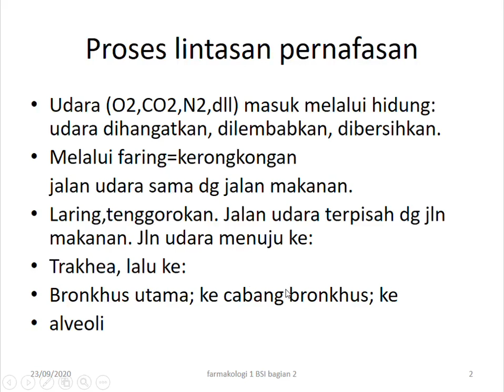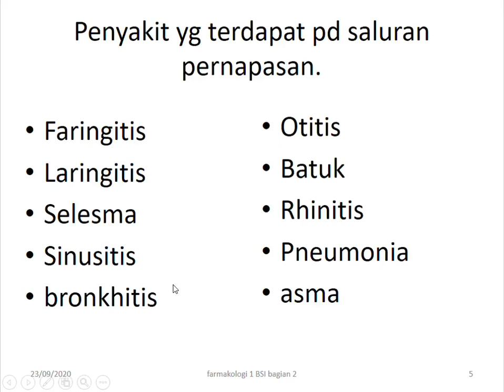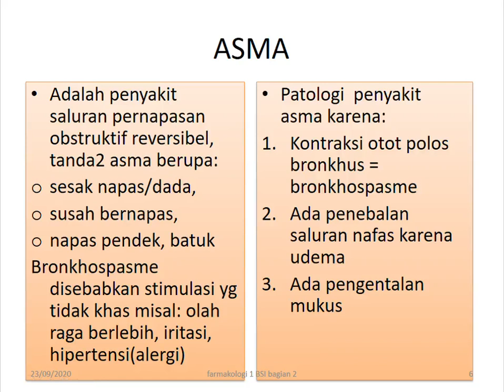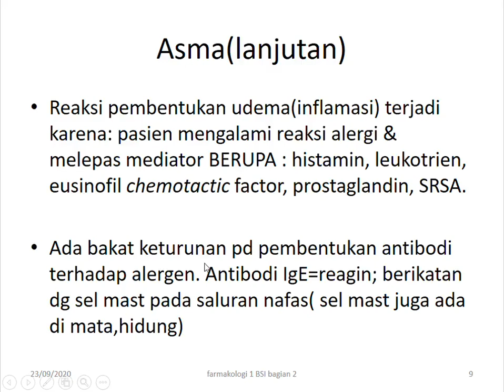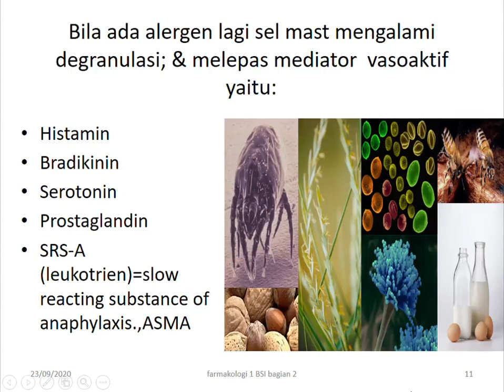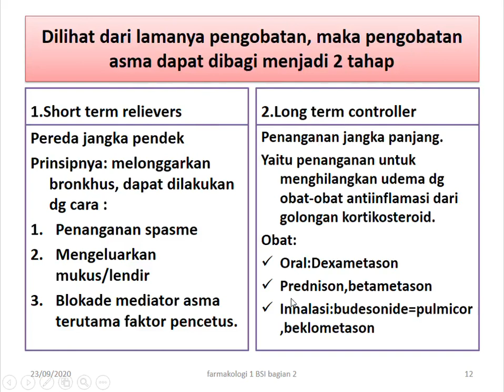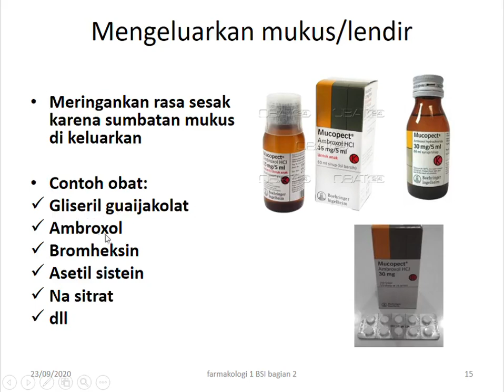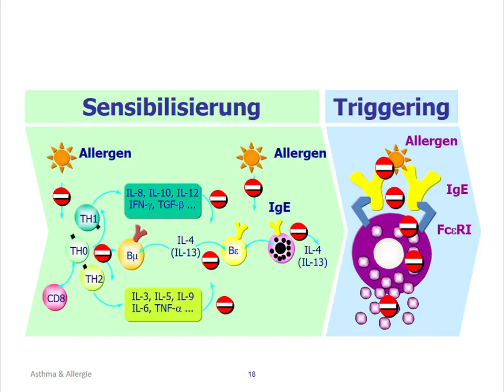VLog RPL BSI - 5 Obat respiratory asma . Oleh Bu Ismiyati, M.Sc, Apt. 10/12/2020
Farmakologi 1 . Bu Ismi 5. obat respiratory-asma